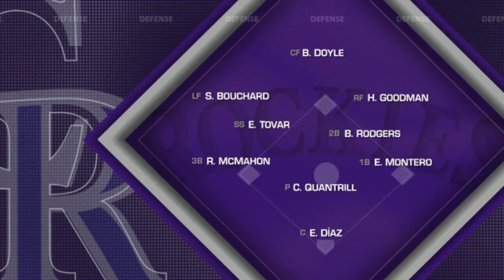Colorado Rockies vs Philadelphia Phillies FULL GAME HIGHTLIGHT| MLB May 26 2023 | MLB Season 2024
HOME RUN DERBY 2024
HOME RUN DERBY
Mookie Betts
Vladimir Guerrero Jr
Adley Rutschman
Adolis García
Arozarena
Julio Rodríguez
Luis Robert Jr
Pete Alonso✔The channel specializes in the highlight videos of MLB's matches
MLB
MLB 2024
MLB Season
MLB Highlights